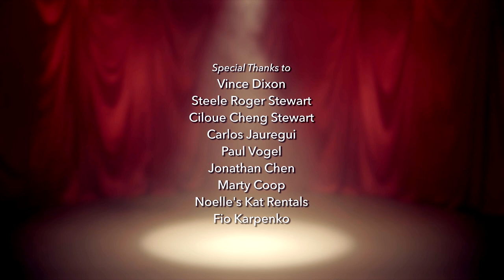Duet In The Dark - USC Junior Thesis Film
Produced at USC School of Cinematic Arts for CTPR 310.

Writer & Director: Steele Stewart
Producer & Sound Designer: Alex Dorion
Photographer & Editor: Holton Hockaday
Associate Producer: Vince Dixon
Costume Designer: Mia Kaitlyn Lee
Dance Choreographer: Lauren Teruya

Cast:
Steven Vargas
Lauren Teruya
Lina Rose Goggins-Rendón
Karl Kristian Flores

Crew:
Gaffer - Vince Dixon
Key Grip - Brenda Garcia
Best Boy - Dillon Stewart
Boom Operator - Wendy Curtis
Grip - Francesca Goncalves
Grip - Daniel Heyerman
Grip - Daine Holsteen
Grip - Bijan Kazerooni
Grip - Patrick Sheg
PA - Cassie Howell
PA - Kevin Ke
PA - Jiwon Lee
PA - Nestor Trujillo
PA - Mia Kaitlyn Lee

Faculty Advisors:
Susan Arnold
Tim Kirkman
Dianne Farrington
John Rosenberg
Simon Coke

Student Assistants:
Julian Bridges
Joseph Perry
Juliette Beneich
Hassan Rashid

Vince Dixon
Steele Roger Stewart
Ciloue Cheng Stewart
Carols Jauregui
Paul Vogel
Jonathan Chen
Marty Coop
Noelle's Kat Rentals
Fio Karpenko

Sound Mixed by the SCA Sound Department

Captured on Sony